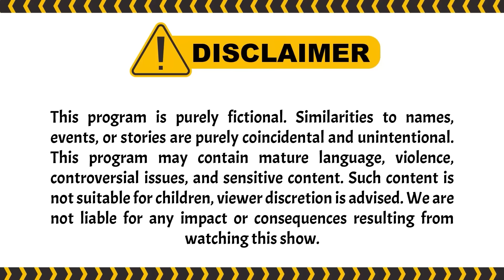Sampe M3mar Gitu Wajahnya! KASIAN... | Terangkanlah ANTV Eps 124 Full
000013
000007